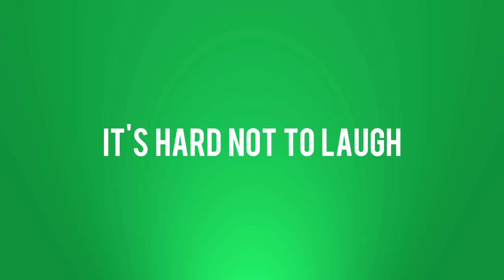Diary of a Wimpy Kid: Dog Days - Bloopers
These bloopers can be found on the retail DVD.